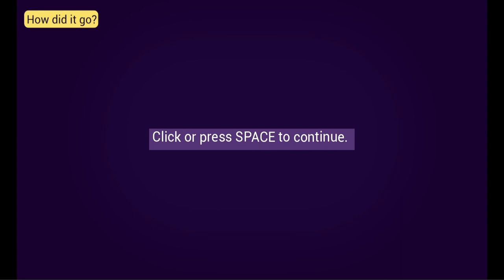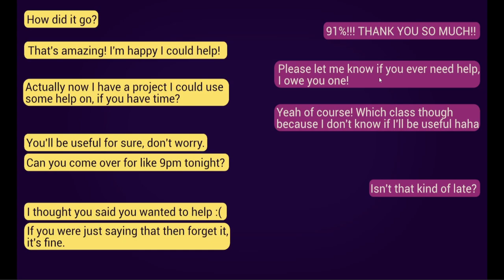I GOT CONNED BY A WITCH!! |HOTPOT OF HORRORS| Playthrough Both Endings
Today I was conned by a Witch that helped me with my homework in HOTPOT OF HORRORS developed and published by LoomNorth